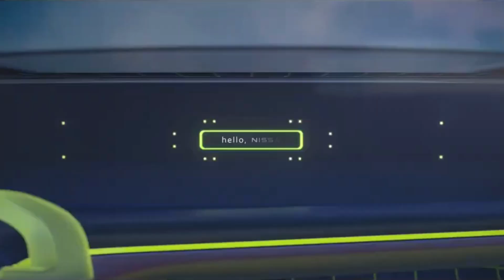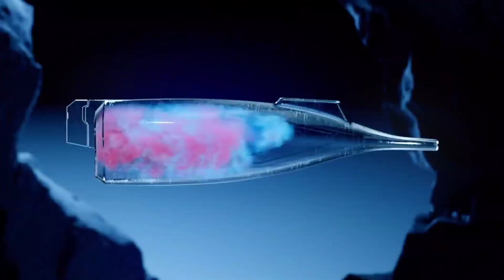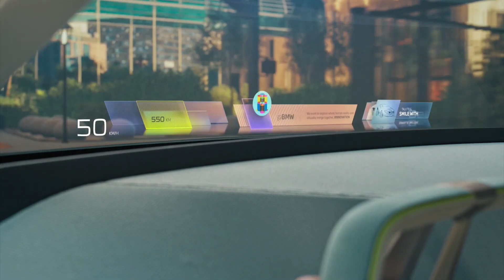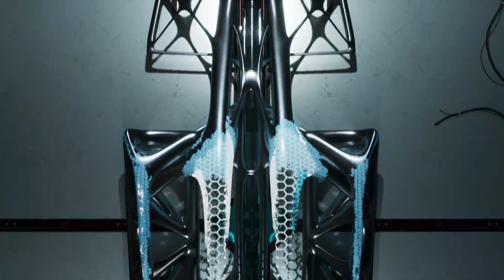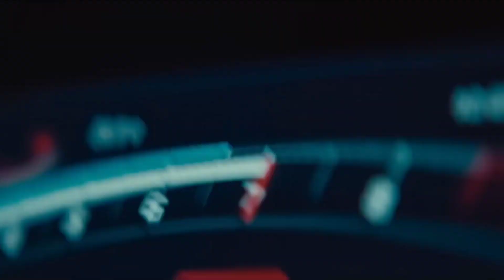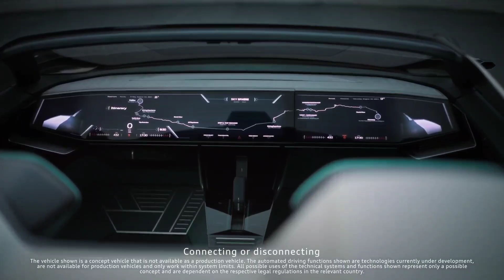CRAZIEST CONCEPT CARS THAT WILL BLOW YOUR MIND